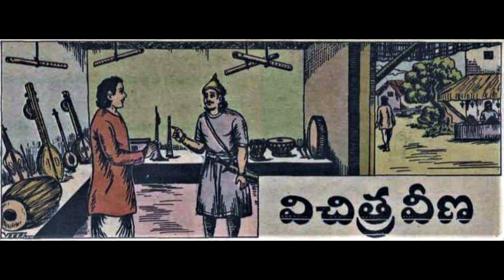Vichitra Veena - Chandamama Telugu Story - Audio Book - Chitti Kathalu - Lakshmi Susurla